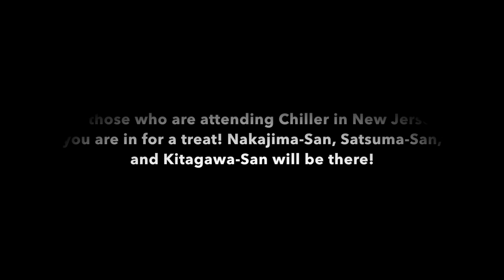Sunday Short: Three Eras of Godzilla Invade Japan...Again!!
I had the amazing opportunity to meet and chat with all three Godzilla suit actors. If I had a chart of amazing Godzilla experiences it would rank in the top 3! Please enjoy!!

All rights to the song Moksha belong to Caspian